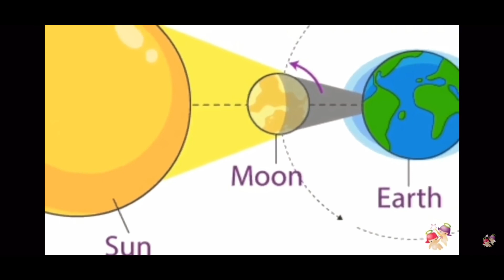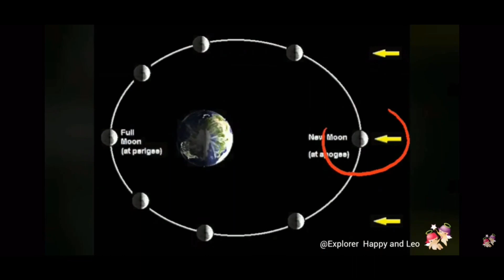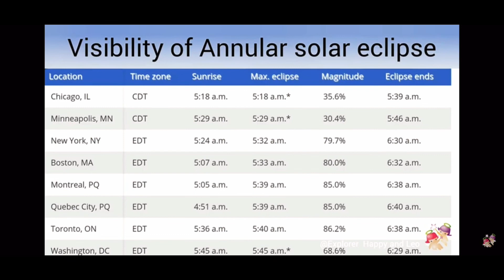P&C-1(ring of fire eclipse)